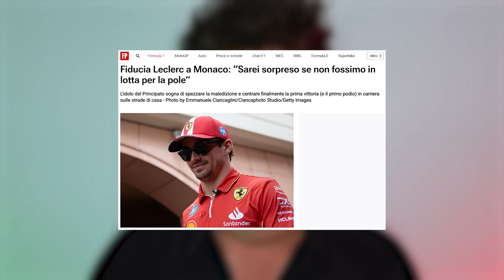⚠️ posso dirlo? LECLERC VOLA.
Offerta a tempo limitato fino al 30 maggio:
Vai su per acquistare 2 anni + 4 mesi extra di NordVPN con uno sconto esclusivo + fino a 50€ di Carta Regalo per i tuoi viaggi e non solo!

Grazie! 🏁
Charles Leclerc VOLA, velocissimo fin dai primi metri, fin dalle prove libere 1. Lewis Hamilton sembra agguerrito, anche se Mercedes il venerdì è la monoposto che osa di più e si nasconde meno. Le qualifiche saranno SPETTACOLARI.